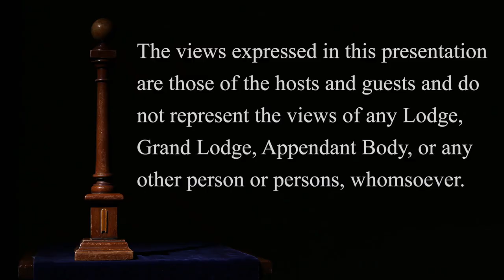Ep. 41: John Sansone, Rite Eminent Grand Commander of Knights Templar of the State of Illinois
We speak with John Sansone Rite Eminent Grand Commander of Knights Templar of the State of Illinois.